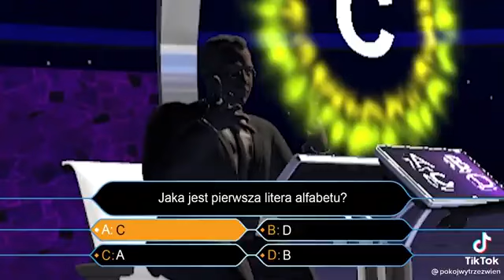Jaka jest pierwsza litera alfabetu! [milionerzy]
- Jak masz parę złotych to możesz podrzucić, będę ci baaardzo wdzięczny.